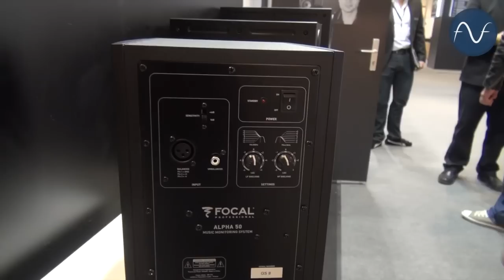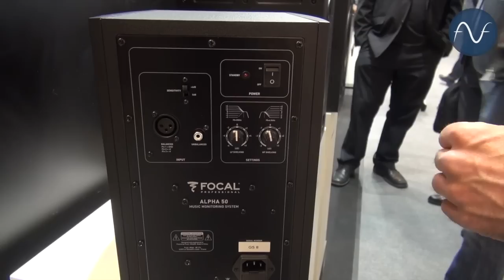[Musikmesse] Focal série Alpha (français)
Voici une présentation de la nouvelle série Alpha d'enceintes chez Focal au Musikmesse 2014. -